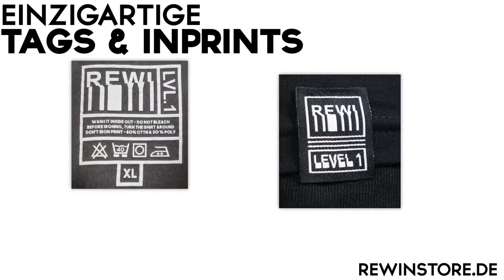KATJAAA?! WAS ist PASSIERT mit DIR?!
KATJA KRASAVICE im MISSET Simulator nachgebaut 😍😍